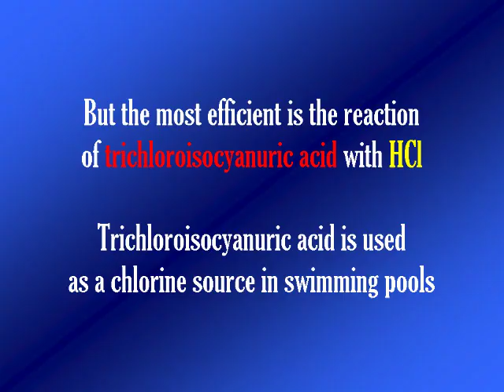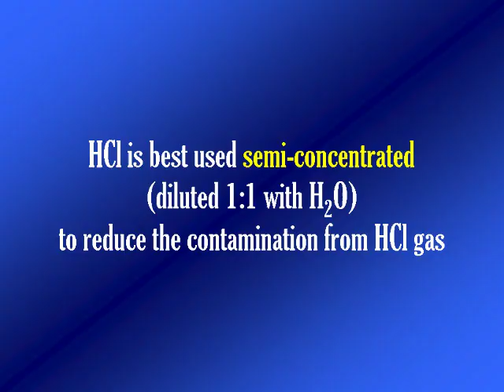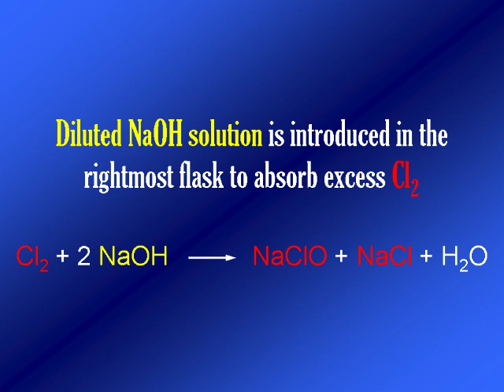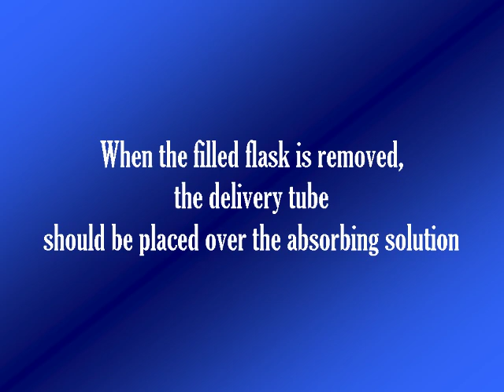Preparation of chlorine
The most common laboratory methods for the production of small quantities of chlorine gas are shown. The system of choice is the reaction of trichloroisocyanuric acid with semi-concentrated hydrochloric acid, used to produce a few liters of chlorine for further experiments.